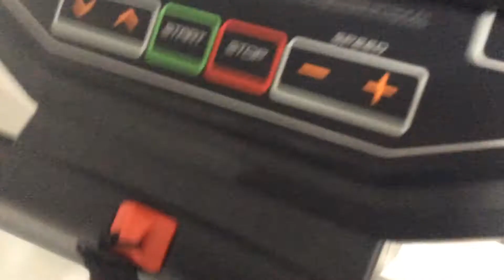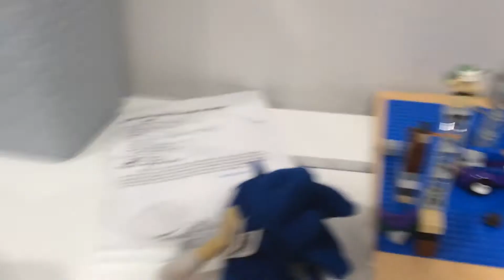Sonic plush S1 Episode 14 THE TREADMILL OF DOOM